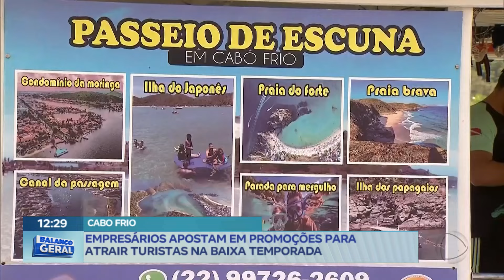Empresários de Cabo Frio, apostam em promoções para atrair turistas na baixa temporada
A queda na procura de passeios de barco em Cabo Frio está prejudicando o turismo náutico na região. O período do inverno, é o principal motivo, além das recentes explosões em lanchas. Empresários do ramo apostam em ações promocionais no período das férias.